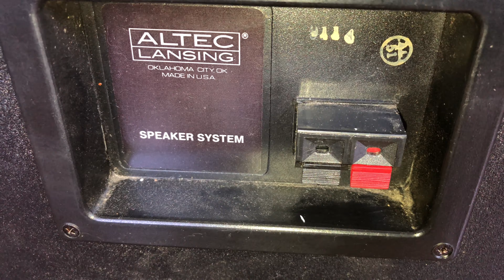Thanh Lý Đôi Altec Lansing Đẹp Chất Âm Mê Hồn /Việt Audio Vĩnh Long 0963721519